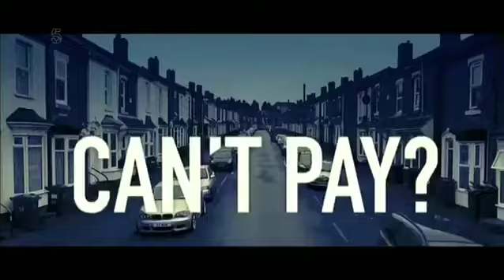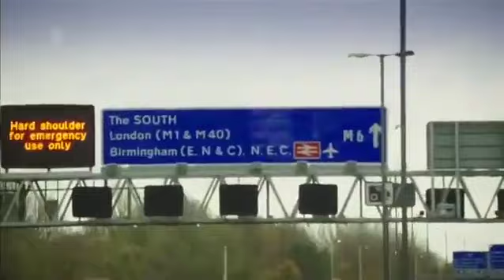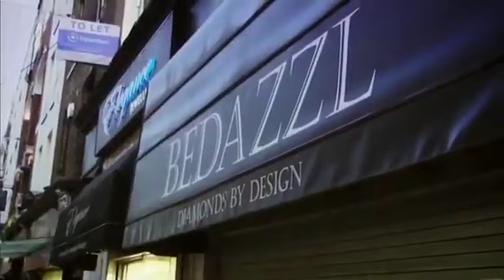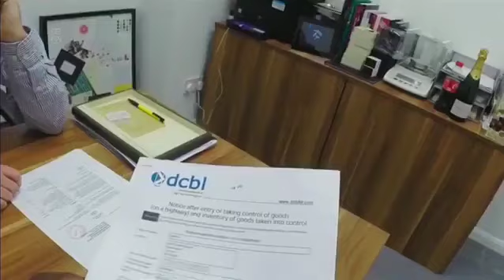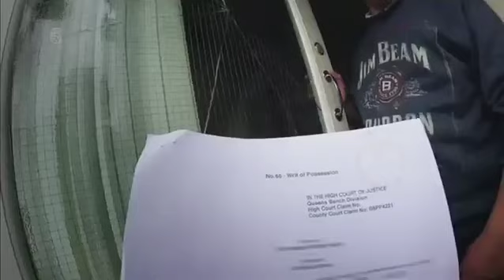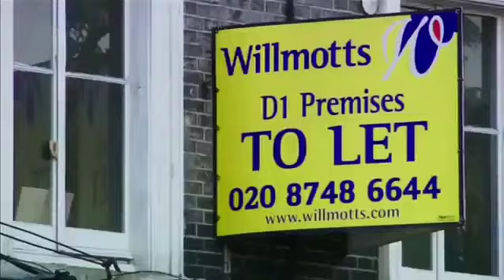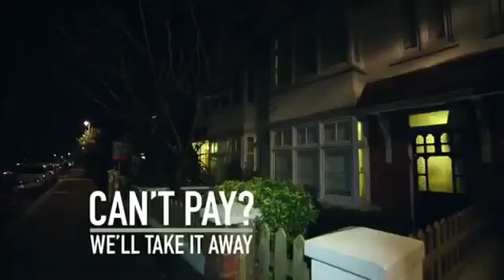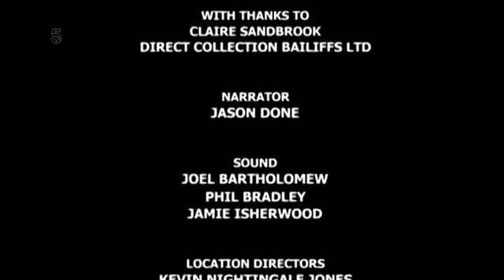Can't Pay, Well Take It Away! Season 4 Episode 6